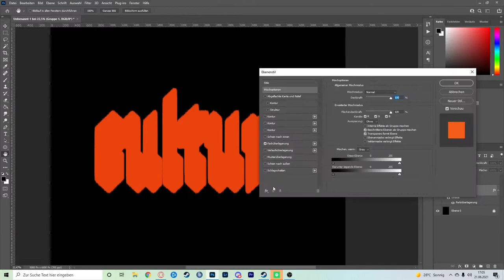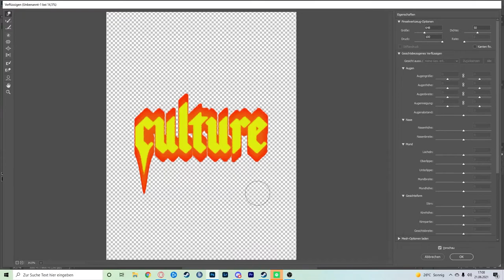Streetwear Design [Sweater] for your clothing brand in Photoshop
In this video I show you an example of a streetwear design in Photoshop. I hope you like the video and I would be very happy to receive your feedback.

Beat
Joyner Lucas & Lil Baby - Ramen & OJ [Instrumental]